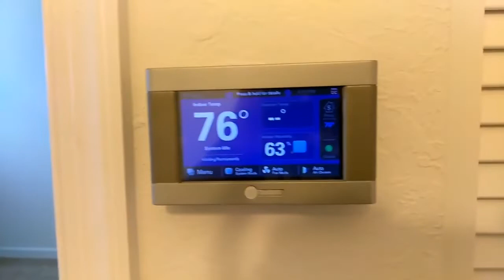West Palm Beach Townhomes For Sale In Charleston Commons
Jeffery Simms
Simms Real Estate At Highlight Realty
Jupiter, FL